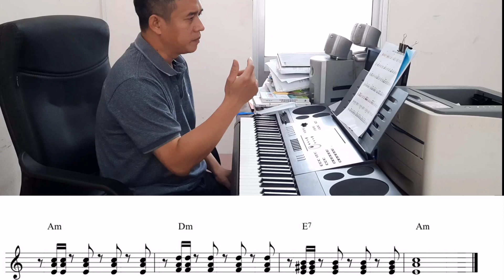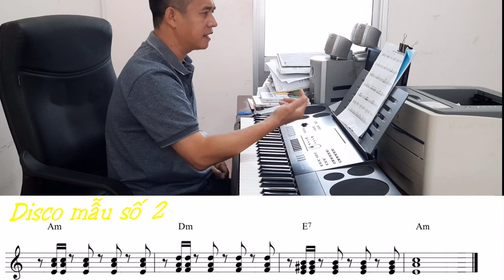VIDEO HƯỚNG DẪN MẪU ĐỆM SỐ 2 ĐIỆU DISCO